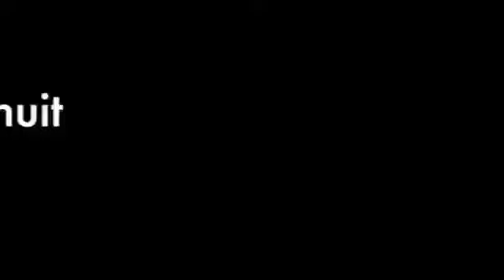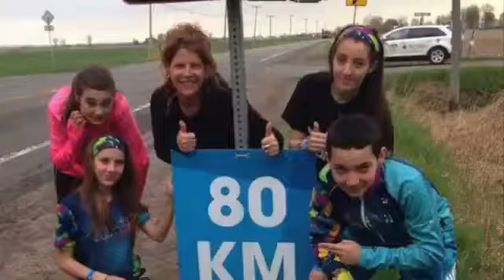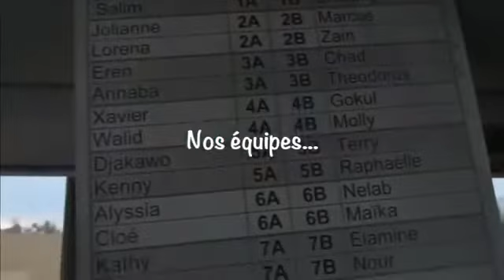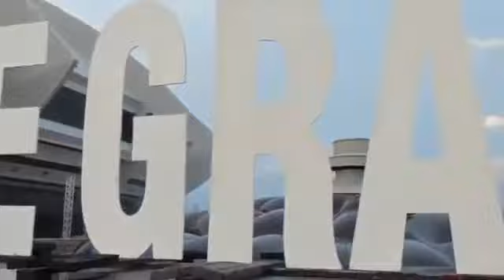Grand Défi Pierre Lavoie 2016